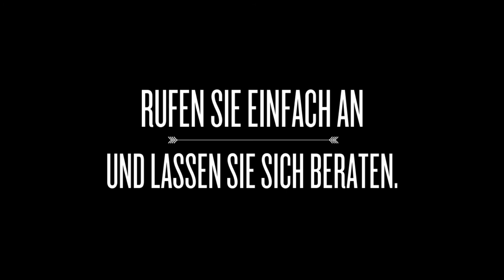Fliesen Brix - Sanitärinstallationen Fliesenplatten in Recklinghausen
Ihr kompetenter Fliesenleger aus Recklinghausen.
Die handwerkliche Arbeit ist seit jeher unser Herzstück. Wir von der Firma Fliesen Brix bieten Ihnen einen hervorragenden Service, wenn es um das Verlegen von Fliesenplatten aller Art geht. Als ein wesentliches Rückgrat fungieren unsere kompetenten Mitarbeiter, die sich flexibel an Ihre Bedürfnisse anpassen. Außerdem verfügen unsere Fliesenleger über eine lange Erfahrung in ihrem Segment. Dazu legen wir großen Wert darauf, vertrauensvoll mit Ihren Sachen umzugehen. Zu unseren Zulieferern pflegen wir seit langem ein Vertrauensverhältnis. Auch mit Sanitärinstallationen kennen wir uns bestens aus.

Fliesen Brix
Hohenzollernstr. 15
45659 Recklinghausen